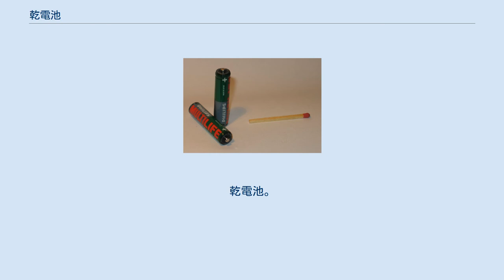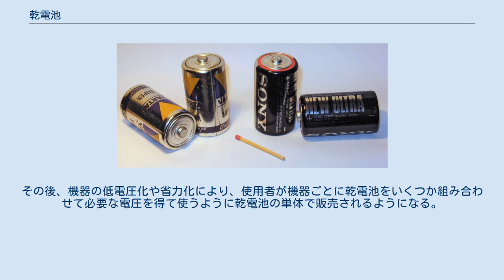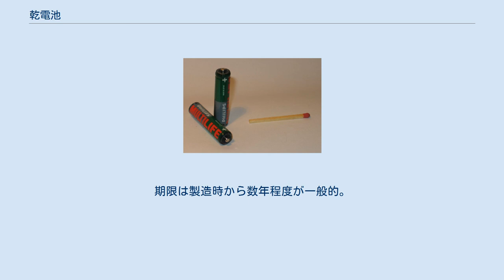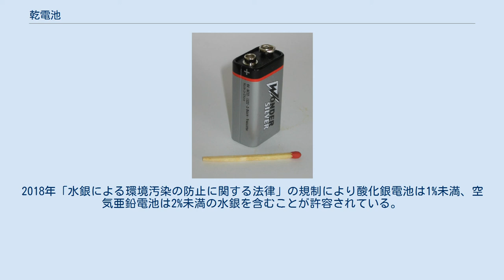乾電池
左から、単2・単3・単4・単5・9V形 乾電池（かんでんち）は、電解液を固体に染み込ませて担持させ、扱いやすくした一次電池である。
（一回限りの使用で使い捨てるものが一次電池、充電して繰り返し使うものが二次電池） 一次電池は、乾電池と、電解液を液状のまま使う湿電池に分けられるが、現在の一次電池はほぼ全て乾電池である。
 文字どおりには、一次電池以外の化学電池である二次電池や燃料電池も、湿電池と乾電池に分けられるが、これらの用語は一次電池に限って使う。
二次電池では、それぞれに当たるものを開放型・密閉型と言う。
 乾電池は基本的に充電ができず、放電後に機器を動かすには電池の交換が必要なため、寸法・電圧などが国際電気標準会議のIEC 60086（日本ではJIS C 8500）で規格化されている。
日本で実際に「乾電池」として売られるものはその内、通称単1形 - 単5形・9V形などと呼ばれる一部である。
それ以外は、小型のものは「ボタン型電池」、それ以外は「リチウム電池」のように電池系で呼ばれる。
以下では、この狭義の「乾電池」について主に述べる。
 幾つかの形状・電圧などが規格化されていて、高い互換性がある。
形の小さい電池に、より大きい電池の形状をした「スペーサー」と呼ばれる製品を包み込むように装着して、形の大きい電池として使用できる場合もあり、近年品揃えが少なくなり価格的にも不利な単2形以上の大きさの電池を使用する機器に対してしばしば用いられる。
 1887年、日本で乾電池が発明され（屋井乾電池、後述）、日本では1910年頃には現在のような形状での乾電池の量産が行われていたが、1935年頃までは大きな電圧を必要とする機器が多く、機器ごとに複数の乾電池を直列につないでパッケージ化した積層電池として販売されていた。
その後、機器の低電圧化や省力化により、使用者が機器ごとに乾電池をいくつか組み合わせて必要な電圧を得て使うように乾電池の単体で販売されるようになる。
 日本では戦時下の1942年にDセルを「単1形」、Cセルを「単2形」の呼称とすることが定められた。
ただし現在では通称であり、この名称を使用しているのは日本だけである。
その後、日本では現在までにさらに容量を小さくした「単3形」「単4形」「単5形」を加えた5種類が商品化されている。
 この「単x形」の呼称は現在は形状互換を指すときのみに使われる。
電解質を従来のマンガン電池からよりエネルギー密度の高い材質に変えたアルカリマンガン電池でも、単位電池の公称電圧は1.5Vだが、その後に充電で再利用可能を謳って発売されたニッケル・カドミウム電池では、形状こそ単1形や単3形と互換性をもたせた製品があるが、公称電圧は1.2Vしかないため使用には注意を要する場合がある。
 日本では国際規格「IEC 60086」を元にJIS C 8500を制定、2017年に改正した規格の一部（廃れた規格もあるため）を記載する。
なお8501、8511、8512は廃止（JIS C 8515に統合）となった。
 型式と読み方 積層電池（F22/9V）に内蔵されている素電池形状の違い。
 無い場合は省略し、平形の乾電池のように内部に複数の電池が直列に繋がってる場合、その数が記載される。
 マンガン乾電池のように「なし」の場合は省略する。
乾電池の種類と記号を参照。
 R - 円筒形や円形（ボタン型、コイン型も同様） F - 平形 S - 角形 ミリ単位で記載される。
円形記号と高さ記号については別途下記に記載する。
 追加次項 直径記号は最大直径を整数値に変換した値と、小数点第1を記号置き換え、それらを組み合わす。
例：直径15.6mmの円形電池の直径記号は「15H」。
 高さ記号は整数（「.」を取り除く）にする、または高さを0.01単位で表す場合は、上記の表にある記号で記載してもよい。
例：高さ1.67mmの円形電池の高さ記号は「167」または「16J」。
 使用により徐々に電圧が低下するが、電流を止めると一時的に起電力が回復する。
 大電流を流せないため、時計（置時計、掛時計）や（CDラジカセなどの）バックアップメモリー用のように小電流で連続動作させるもの、ドアチャイム・石油ストーブの点火&消火時臭い取り機構・デジタル体重計・電卓・各種リモコンなどのように間欠的な動作を行なうものに適する。
但し機器によって、アルカリ乾電池を使うよう指示されている物もある。
 マンガン電池に比して長...